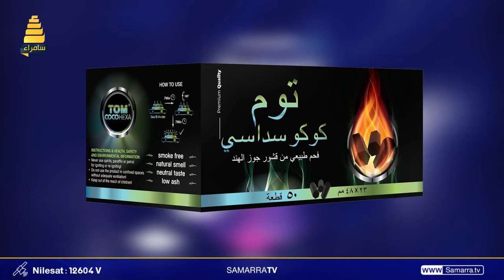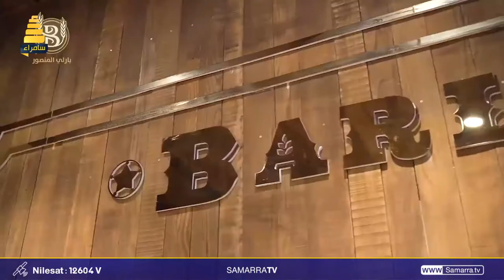برنامج يرهم كلش مع خطاب القصاب | حلقة 20 رمضان